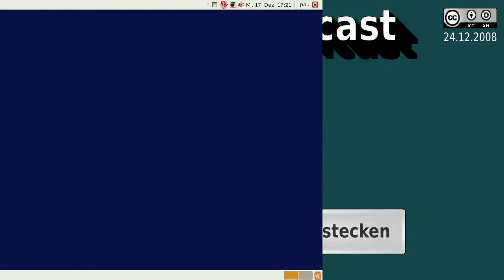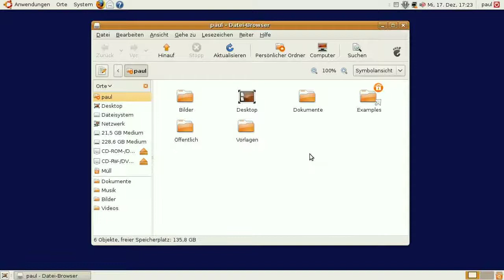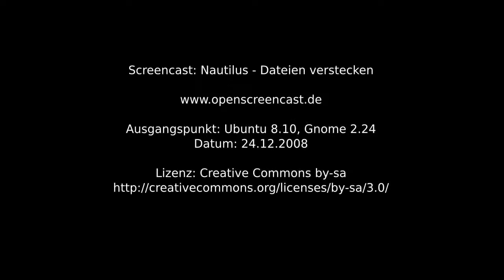Linux - Nautilus - Dateien verstecken